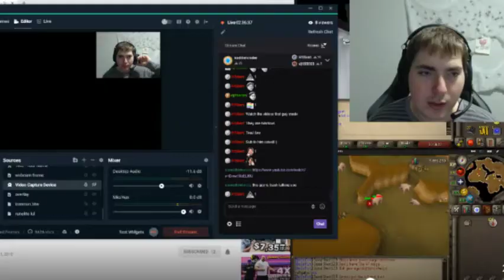Run escape virgin is clueless